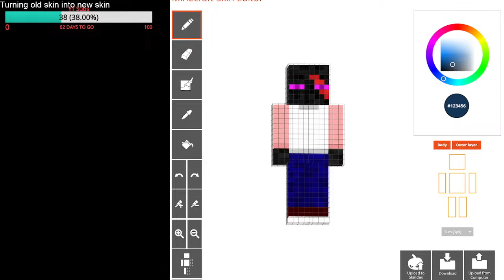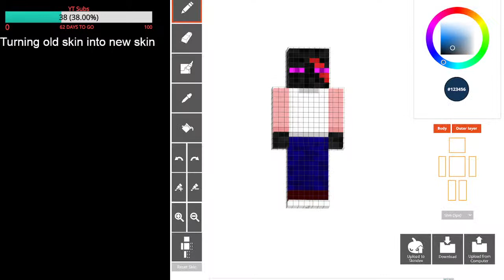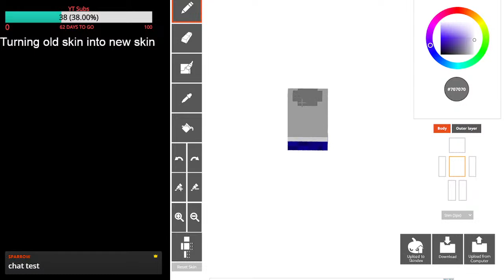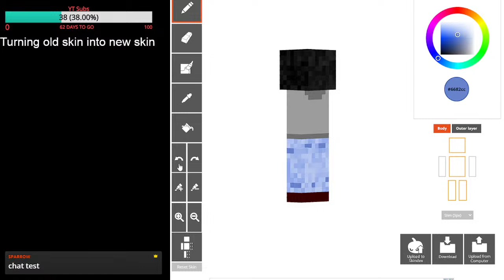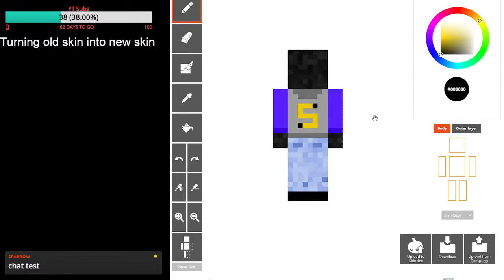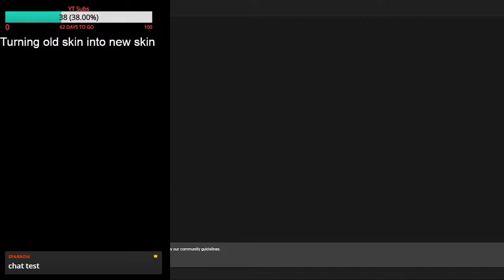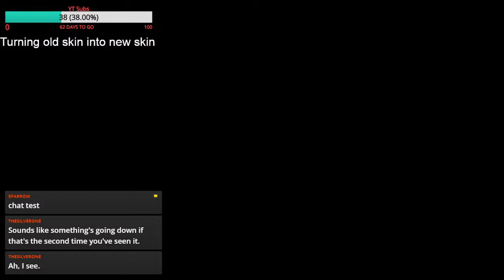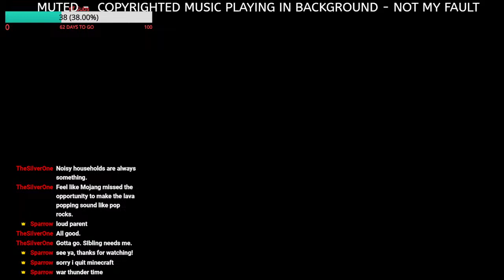Making Myself A Minecraft Skin - Playing Minecraft and getting stuck - War Thunder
Making a skin for myelf based on my old one! I also managed to get stuck in a hold that i dug without a pickaxe. I then give up and play War Thunder.